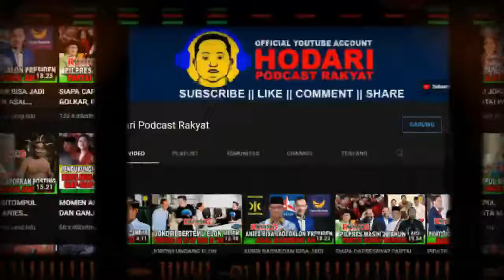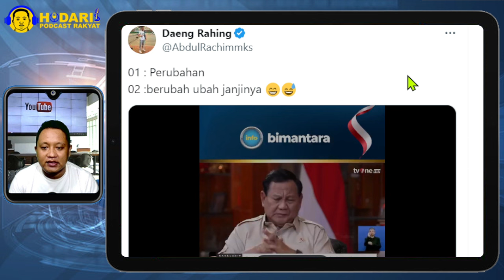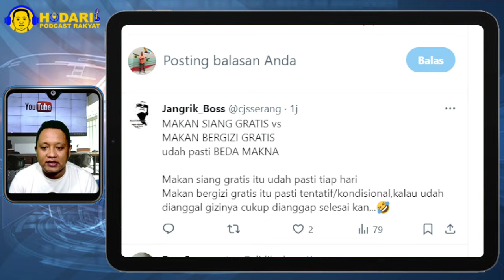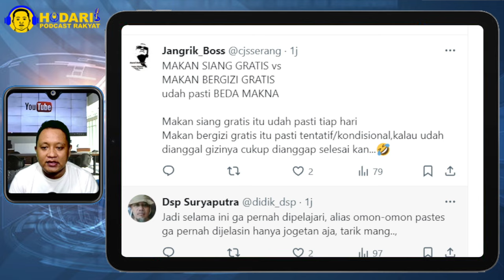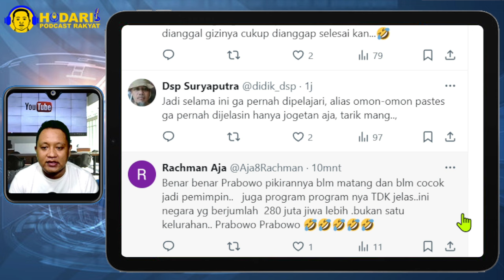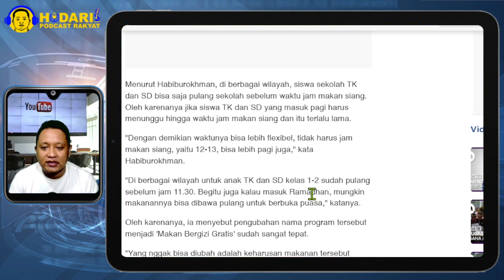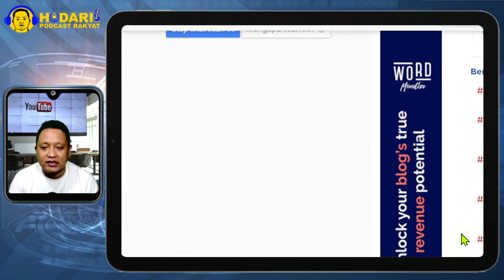PRABOWO KRITIK JOKOWI...!! PRABOWO KRITIK UKT MAHAL SAMA SAJA KRITIK JOKOWI; JOKOWI BUNGKAM?